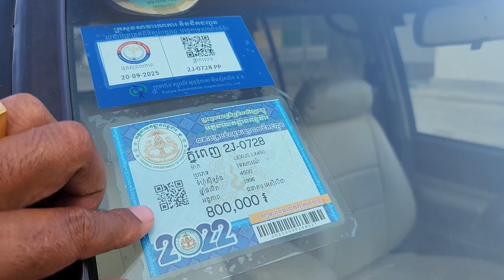ឡានលក់ធូថ្លៃ LEXUS LX 450 ឆ្នាំ96ប៉៉ុងពីលក់6900$ចចា070797259/017973395/0975044486